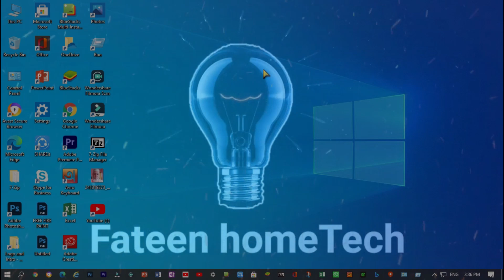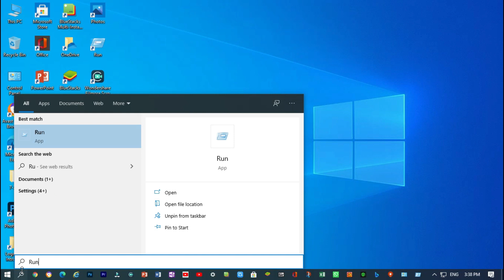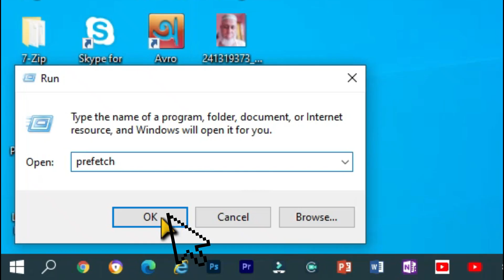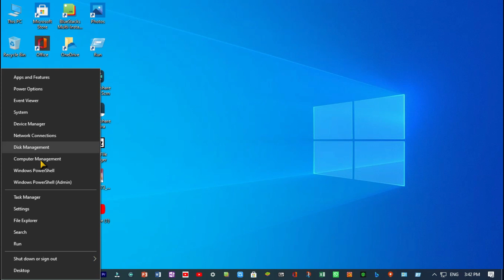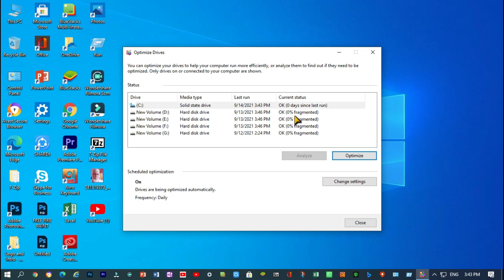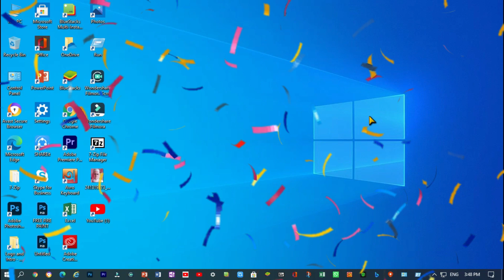200% Working! How To Fast Windows With 5 Tricks. حلها. Slove Slow Windows Problem. Fateen homeTech.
200% Working! How To Fast Windows With 5 Tricks. حلها. Slove Slow Windows Problem. Fateen homeTech.

Assalamwalikum guys, welcome with my new brand video. In this video I want to show you how to How To Fast Windows With 5 Tricks. So enjoy This Full Video. Allah Hafeez.